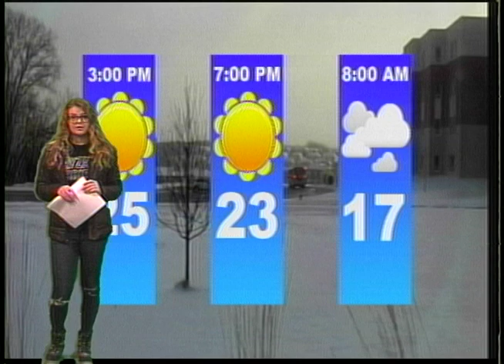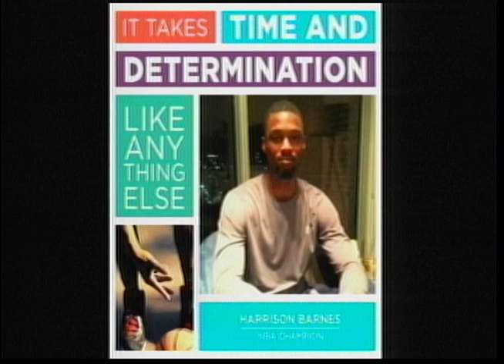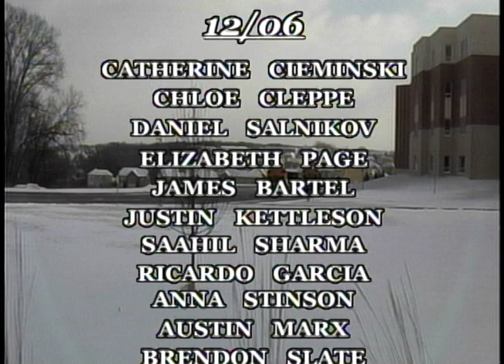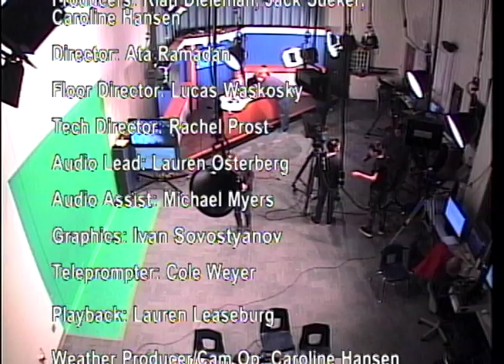Wayzata Newsbreak 12/5/2017